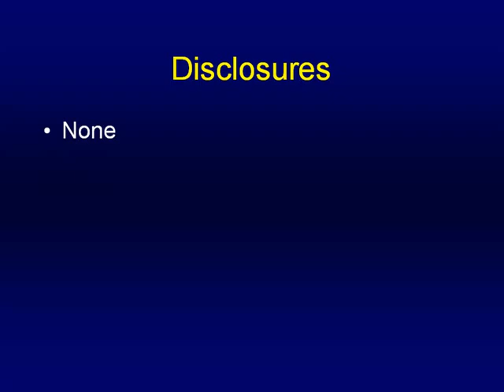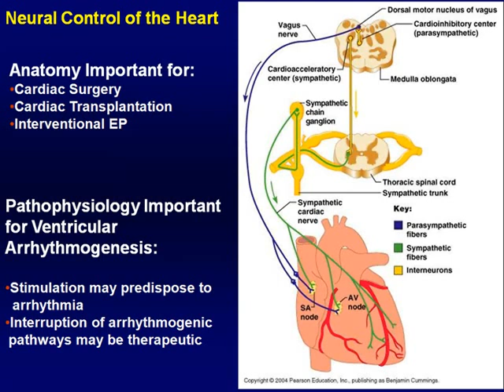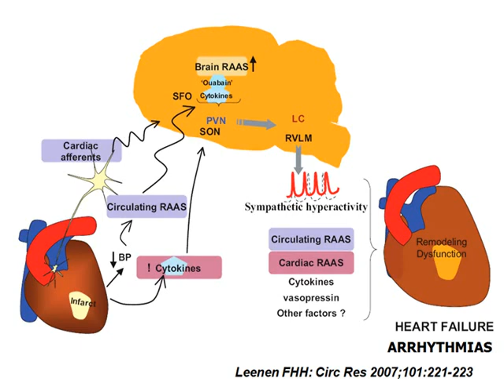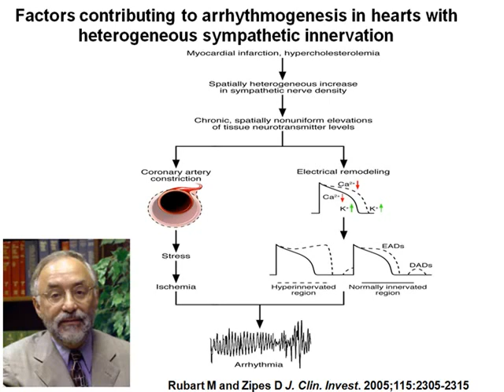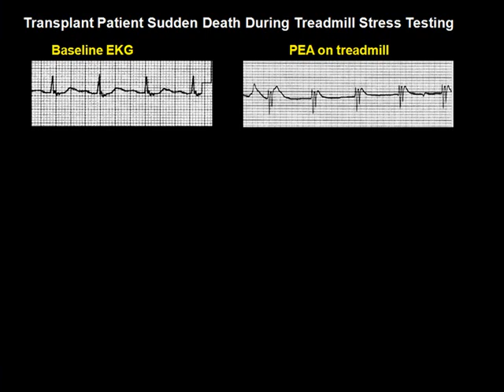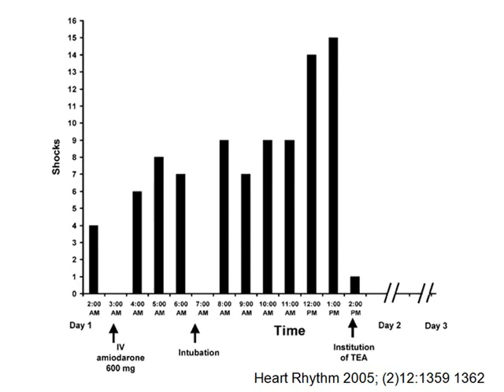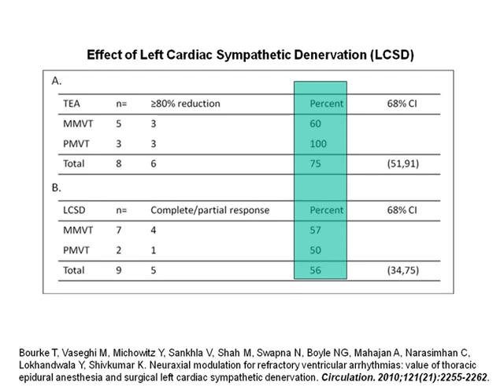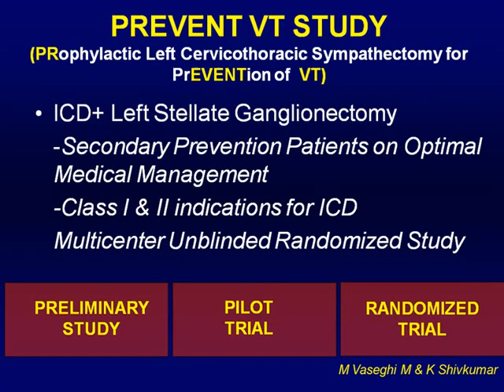Management of Storm - kchrs2011